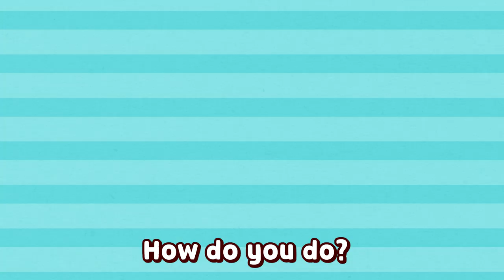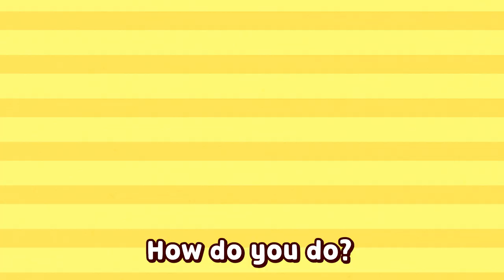Finger Family | Katuri Nurseryrhymes & Kids Songs | Song for kids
Let's sing a song with katuri~ ღ'ᴗ'ღ

Where is my family?

★Lyrics

Finger Family!
Daddy finger, Daddy finger, What do you do?
Cooking a meal, Cooking a meal that’s what I do

Mommy finger, Mommy finger, What do you do?
Cleaning the room, Cleaning the room that’s what I do

Brother finger, Brother finger  What do you do?
Playing soccer playing soccer that’s what I do

Sister finger, Sister finger What do you do?
Playing with dog, Playing with dog that’s what I do

baby finger, baby finger What do you do?
“Ahhhh, I better go to sleep now”